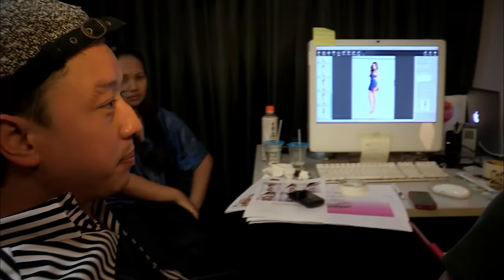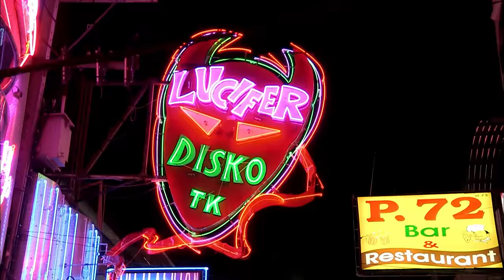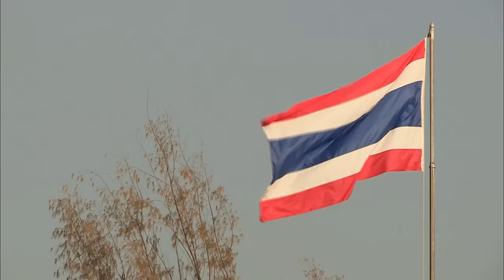Katoï : Thaïlande, le royaume des ladyboys (Un coeur de fille dans un corps de garçon)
Nous explorons le phénomène Katoey qui balaie la Thaïlande. Les Katoeys sont des transsexuels et des travestis, des individus nés de sexe masculin vivant leur vie en tant que femmes. Très présentes dans les médias, où elles reçoivent beaucoup d'attention pour leur beauté éblouissante et leur apparence unique, elles sont largement acceptées dans la société thaïlandaise. Pourquoi y a-t-il un nombre toujours croissant de ladyboys en Thaïlande ? Et jusqu'où iront-ils pour devenir la femme parfaite ?
Réalisateur : Stéphane RODRIGUEZ